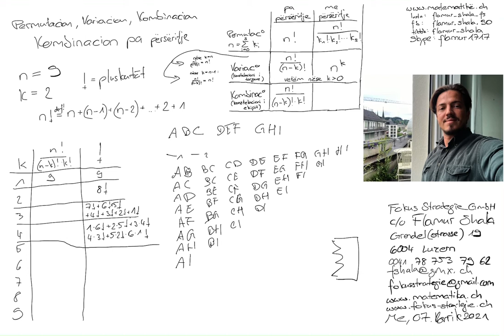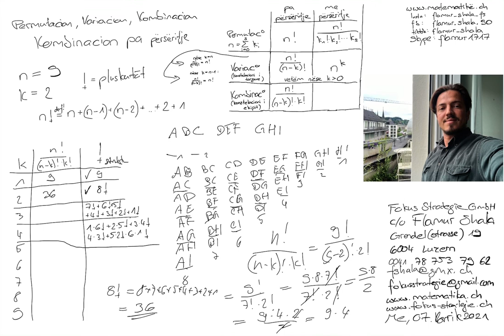Kombinacion 50 pa përsëritje n=9 k=2 nga Flamur Shala Pluskutät (Permutacion Variacion Kombinacion)